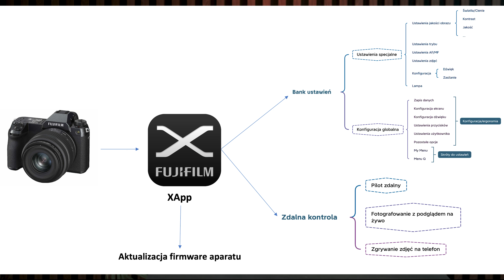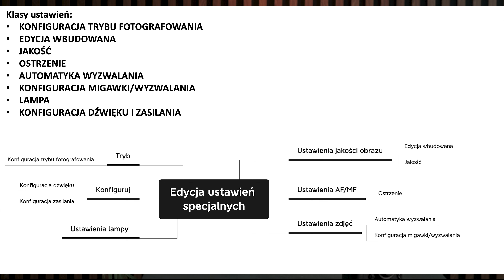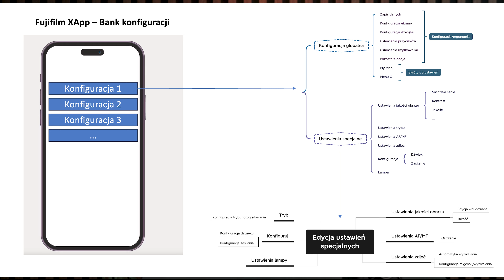X/GFX Ustawienia specjalne 1/2 - wstęp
Film jest teoretycznym wprowadzeniem do zagadnień konfiguracyjnych związanych z "Ustawieniami specjalnymi" (ang. custom settings) w aparatach marki Fujifilm. To pierwsza część z cyklu dwóch filmów poświęconych tej tematyce. Cała prezentacja jest wykonana na przykładzie aparatu Fujifilm Gfx 50 S II jednak większość omawianych zagadnień będzie działać na większości aparatów począwszy od X-T30. Lista kompatybilności zgodna z kompatybilnością aplikacji Fujifilm X-App.

Obraz:
Fujifilm X-H2
Dźwięk:
Comica CVM-VM30